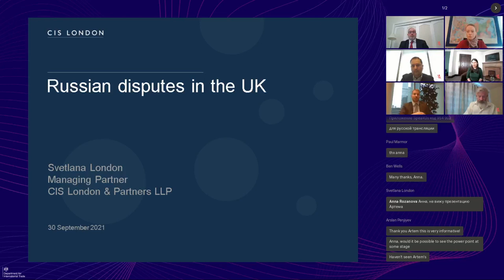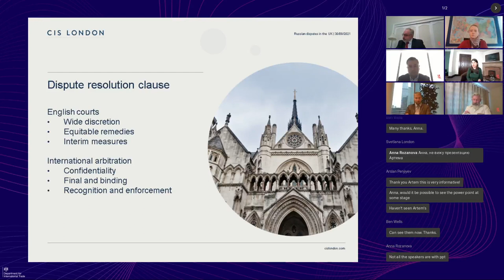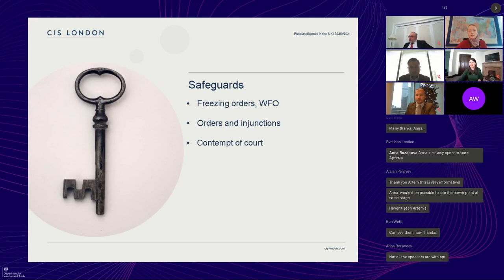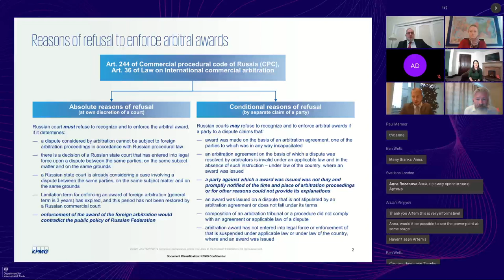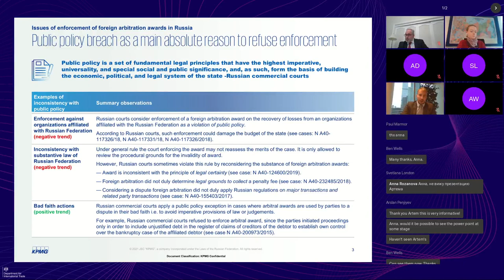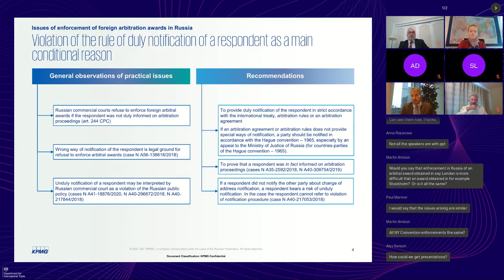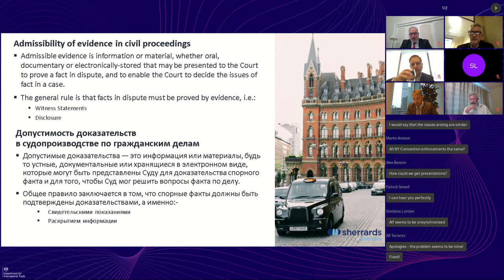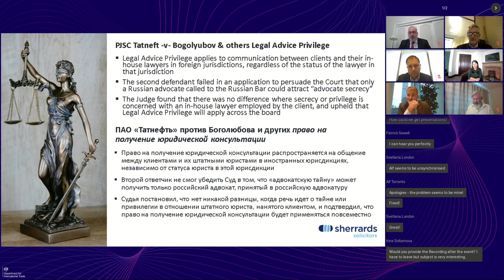Series of UK-Russia Legal Discussions. 1st session - Dispute Resolution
The Department for International Trade of the British Embassy in Moscow together with Russo-British Chamber of Commerce invited representatives of the leading British law firms to discuss the key legal aspects and issues in the UK and Russia, present most interesting cases from their practices and share their expertise.

Speakers and topics:
Artem Doudko, Partner, Osborne Clarke LLP - "What to do in a situation where a business is anticipating that a dispute may arise or has just arisen"
Svetlana London, Partner, CIS London - “Russian disputes in the UK”
Andrew Wordsworth, Partner, RAEDAS - "Using investigators in overseas disputes”
Alexey Abramov, Partner, KPMG Law, KPMG in the CIS - "Recognition and enforcement of foreign arbitral awards in Russia: update on recent court practice"
Paul Marmor, Partner, Sherrards Solicitors - "Disclosure &  Legal professional Privilege governing  UK & Russian business operations in Russia and the region generally"